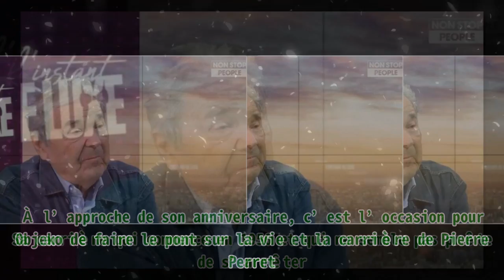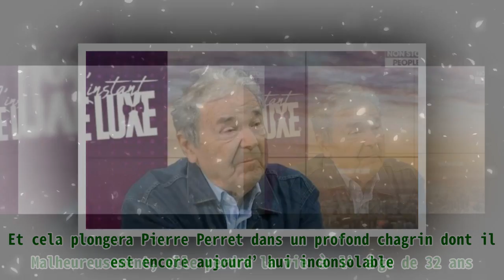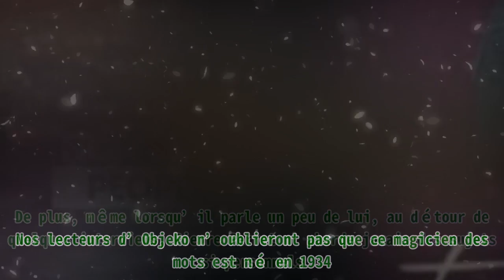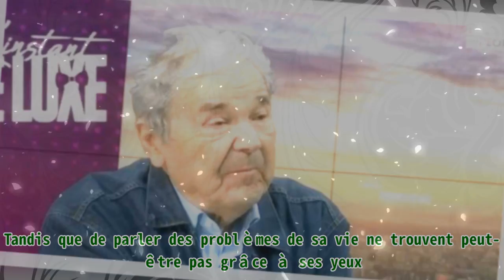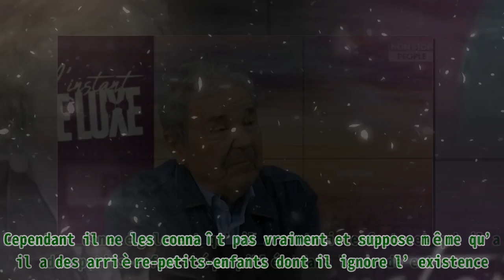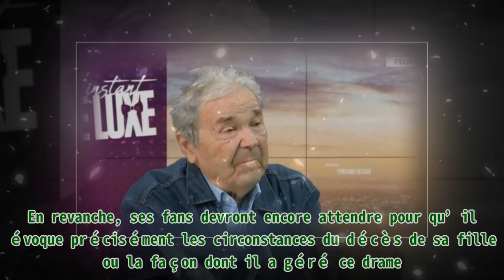Pierre Perret: Zoom sur la mort très brutale de sa fille Julie, les raisons dévoilées...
Pierre Perret: Zoom sur la mort très brutale de sa fille Julie, les raisons dévoilées... Pierre Perret fêtera ses 87 ans le 9 juillet prochain. Il semble en pleine forme et toujours avoir le sourir